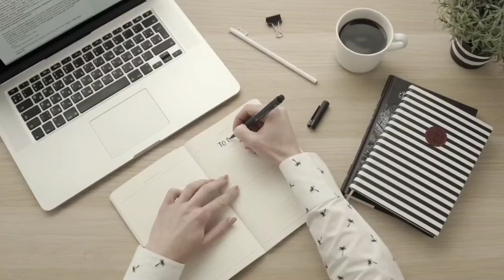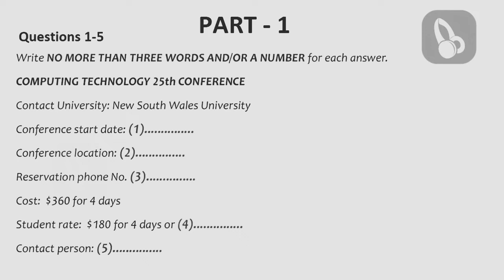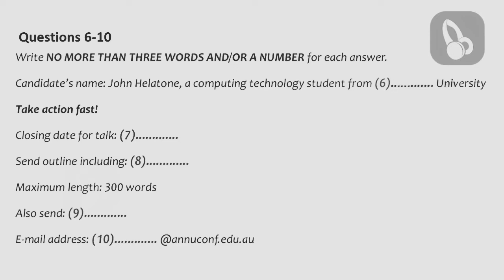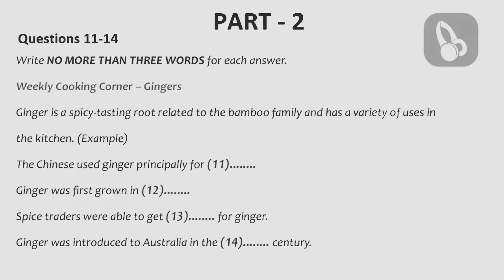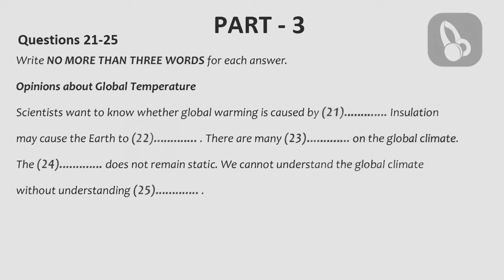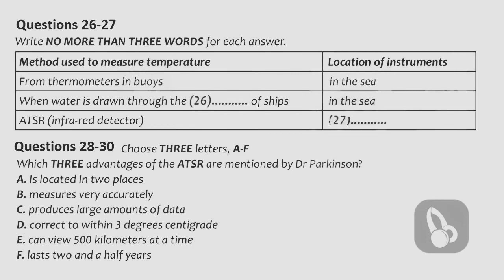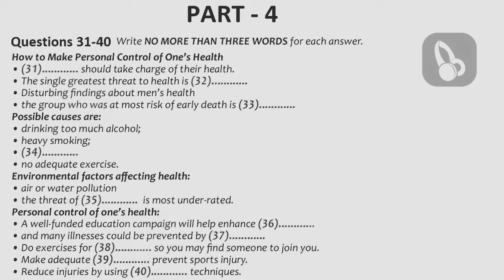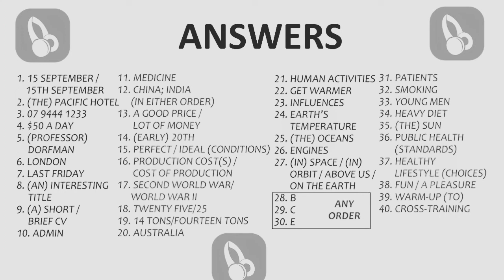IELTS LISTENING PRACTICE TEST 2023 WITH ANSWERS